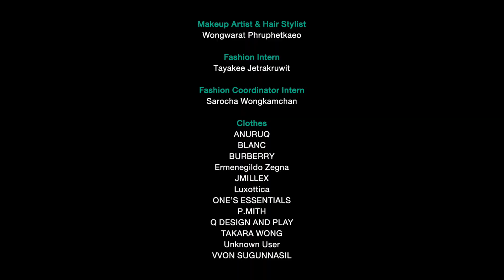BEHIND THE SCENES - UP POOMPAT (อัพ-ภูมิพัฒน์)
DONT พาชมภาพบรรยากาศเบื้องหลังกองถ่าย DONT Journal ฉบับเดือนมิถุนายนกับ 'อัพ-ภูมิพัฒน์ เอี่ยมสำอาง’ ก่อนที่จะไปล้วงความลับของอัพที่หลายคนอาจยังไม่รู้กับเกมสุ่มอักษรนำภาษาอังกฤษใน Exclusive VDO สำหรับ Fan Subscription เท่านั้น!
สมัครFanSubscription รับฟรี DONT Journal 1 เล่ม, Photo Card แบบสุ่ม 1 ใบ (Photo Card มีทั้งหมด 10 ลาย) และสิทธิการรับชม Exclusive VDO
สมัครที่ Facebook/DONTMagazine
สมัครได้ตั้งแต่วันนี้ - 30 มิถุนายน เวลา 17.00 น.
-DONT Journal 1 เล่ม ราคา 99 บาท (ไม่ได้รับ Photo Card)
-DONT Journal 1 เล่ม พร้อม Photo Card แบบสุ่ม 1 ซอง (โดย 1 ซองมี 3 ใบ จาก Photo Card ที่มีทั้งหมด 10 ลาย) ในราคา 169 บาท จากราคาปกติ 199 บาท
-DONT Journal 5 เล่ม พร้อม Photo Card ครบชุดทั้งหมด 10 ลาย และ Special Photo Card ครบชุดทั้งหมด 5 ลายในราคา 699 บาท
**เริ่มจัดส่งตัวเล่มและการ์ดภายในสัปดาห์ที่ 2 ของเดือนกรกฎาคม ในขณะที่ Exclusive VDO จะโพสต์ในกรุ๊ปผู้สนับสนุน ภายในเดือนมิถุนายน
**จัดส่งภายในประเทศไทยเท่านั้น
**หากไม่ได้อาศัยอยู่ในประเทศไทย สามารถเช็คพื้นที่ที่ Fan Subscription ให้บริการได้ที่
**เนื่องจาก Fan Subscription เป็นระบบตัดเงินรายเดือน หากต้องการรับแค่ฉบับนี้ กรุณาทำการยกเลิกการสมัครหลังระบบตัดเงิน ผ่านทาง AppStore หรือ PlayStore เท่านั้น
**สำหรับผู้ที่สั่งซื้อทาง Line My Shop จะได้รับเฉพาะตัวเล่มและการ์ดแบบสุ่มเท่านั้น